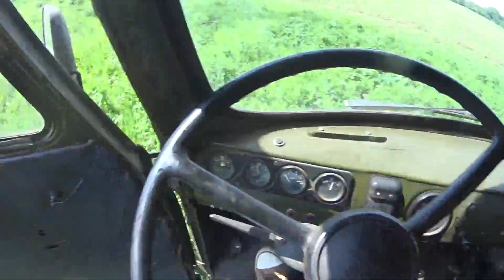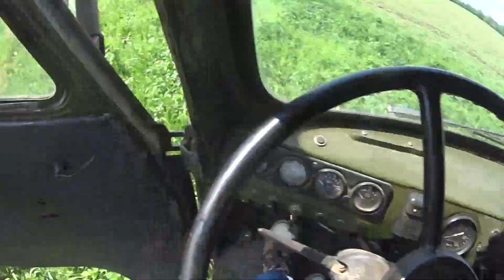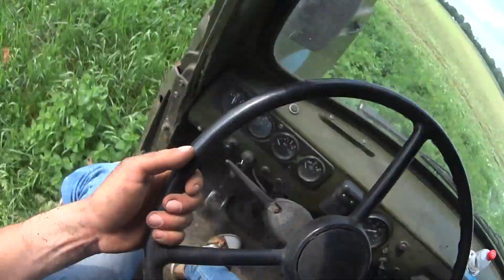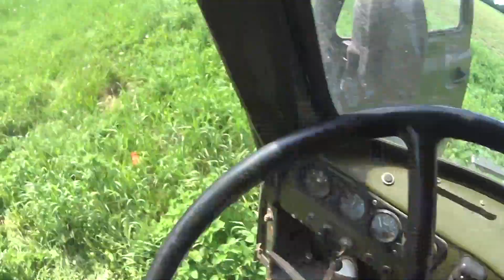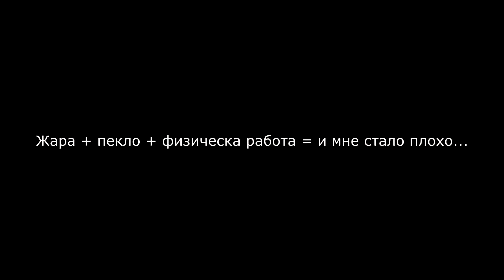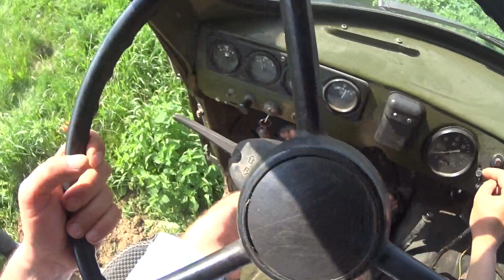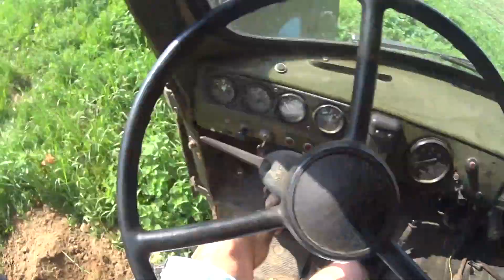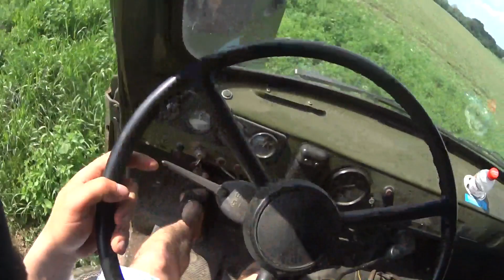Даже скорости тяжело врубаются - Неопытный щегол посадил Буханку на коробку